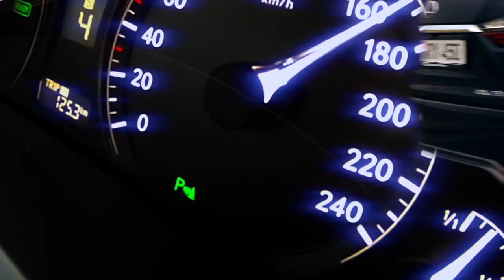Car Filming Showreel | webpetizer.com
Car Filming, Automobilfilm | Showreel

- Videoproduktion und Marketing in München